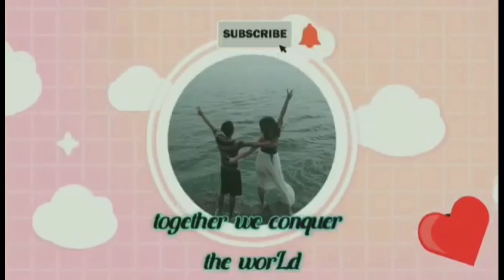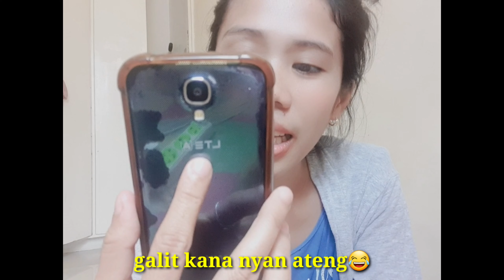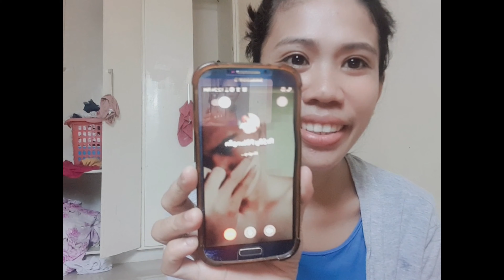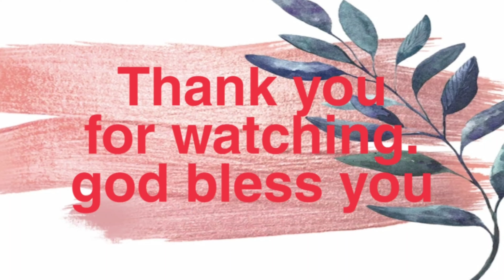"Prank call video relative na malalapit saakin. Dami ko tawa dito Habey ba o Waley